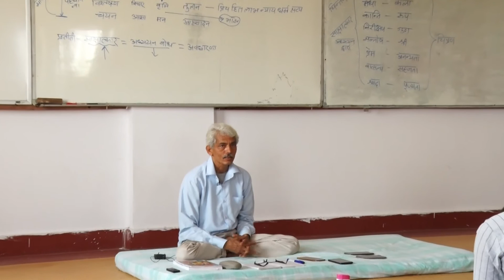Day 8 Session 3 | Manav Sanchetanavadi Manovigyan | Sadhanbhai | March 2021